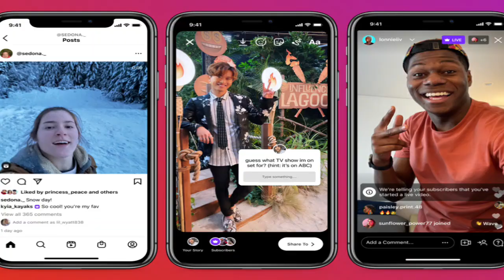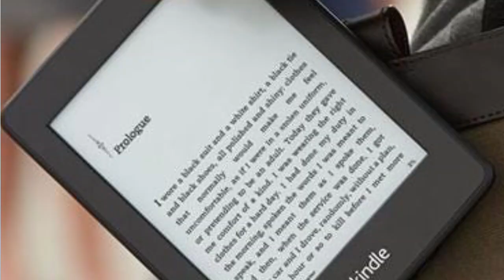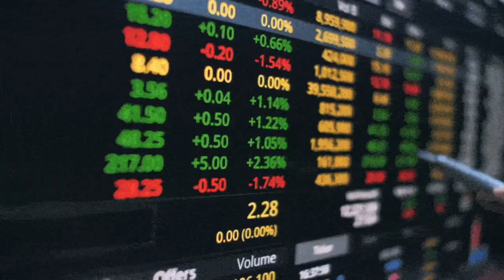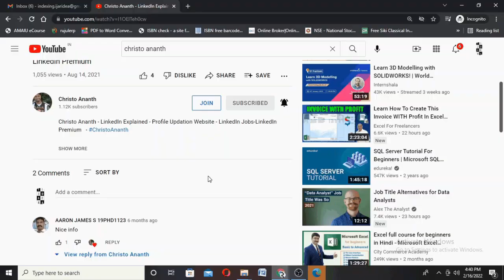#20 - Christo Ananth - Top 8 Passive Income Ideas with Minimal Effort -Genuine Review - Tamil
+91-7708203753